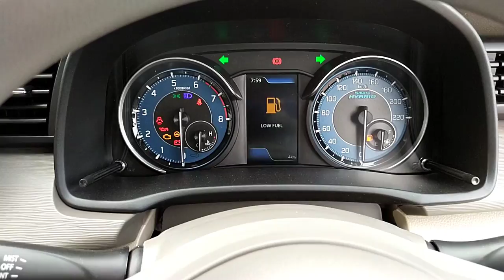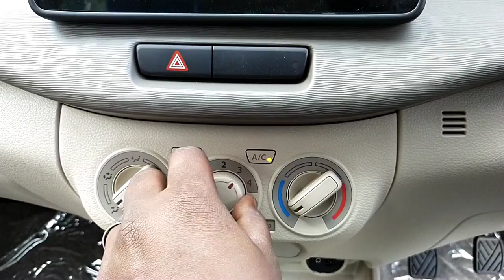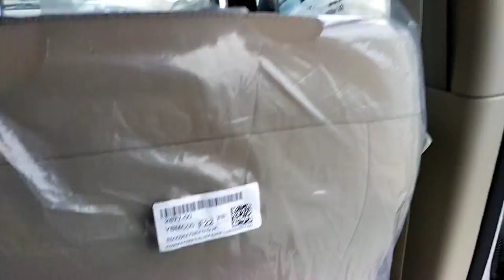Maruti Ertiga Tour M 2022 ||சிறந்த T போர்டு கார்||TamilMotors360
contact this person
Mr Soundhar
SM Cars
Salem